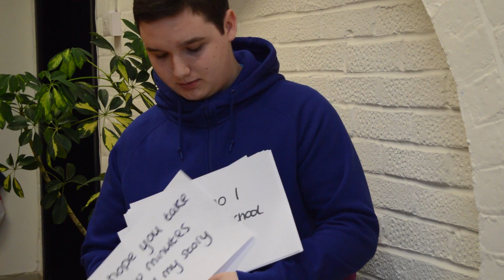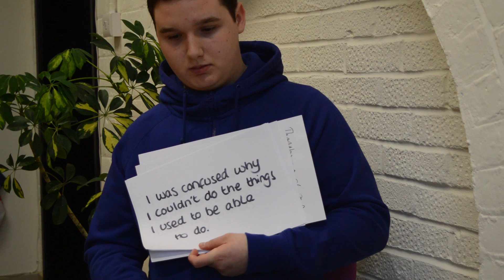Harrison's Story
At 15 Harrison had a stroke...